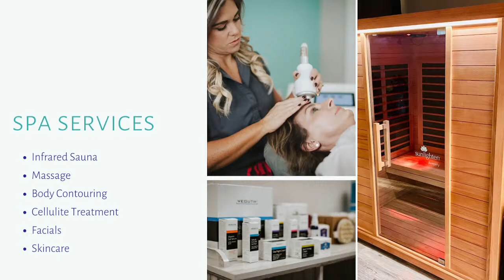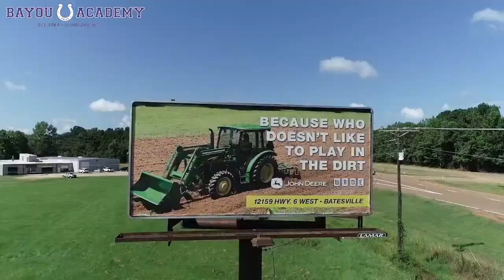BA JV Football vs Pillow Academy